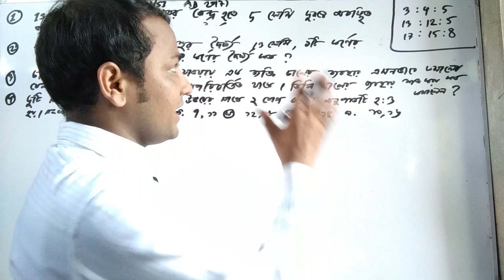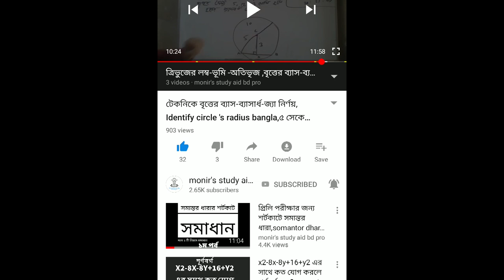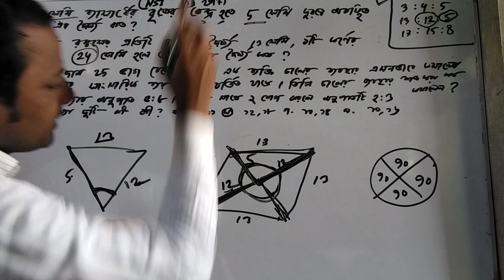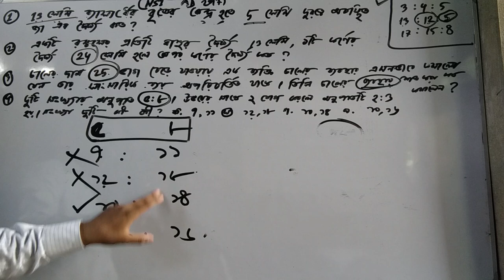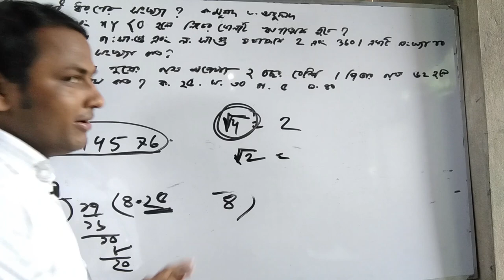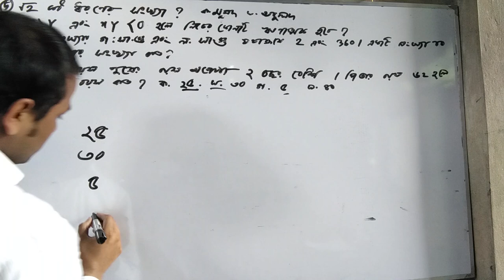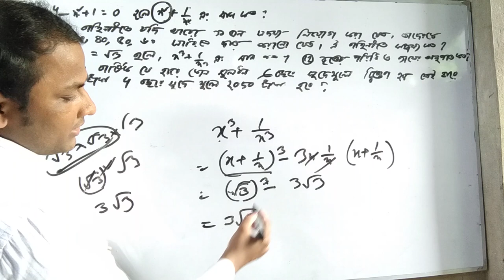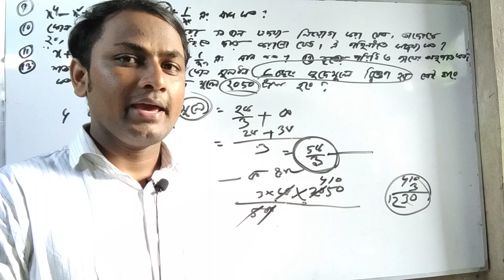NSI সহকারী পরিচালক পদের সর্বশেষ অনুষ্ঠিত পরীক্ষার গণিত অংশের ব্যাখ্যাসহ সমাধান,কি কি পড়তে হবে?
NSI সহকারী পরিচালক পদের সর্বশেষ অনুষ্ঠিত পরীক্ষার গণিত অংশের ব্যাখ্যাসহ সমাধান,প্রশ্ন সমাধান দেখে জেনে নিন-কোন কোন টপিকস সবচেয়ে বেশি গুরুত্ব দিতে হবে